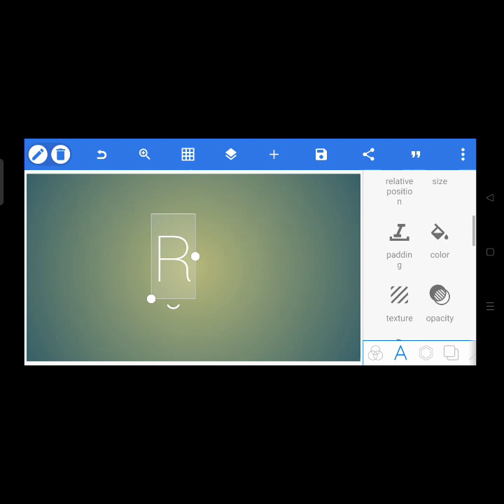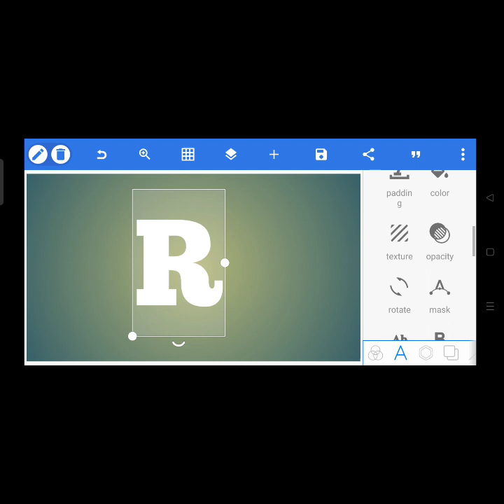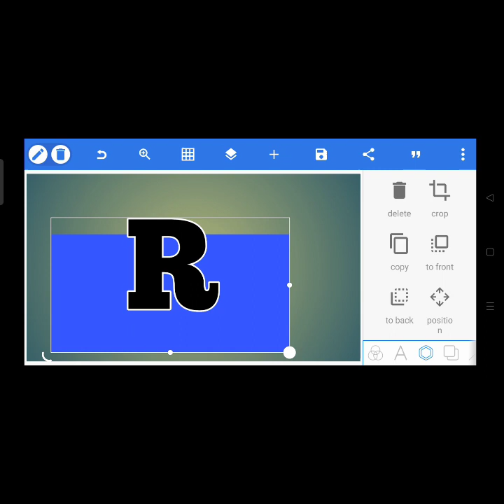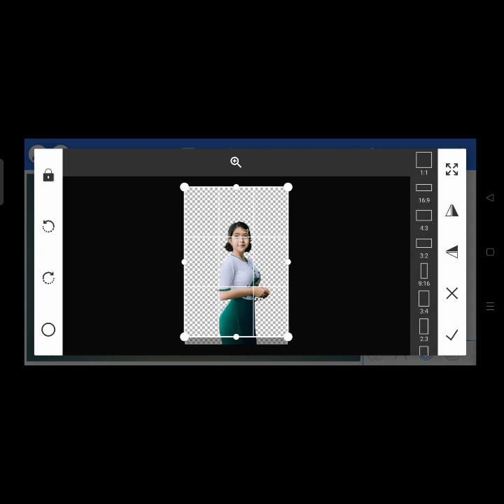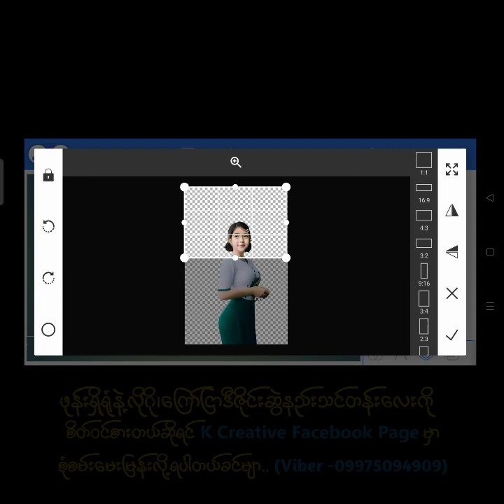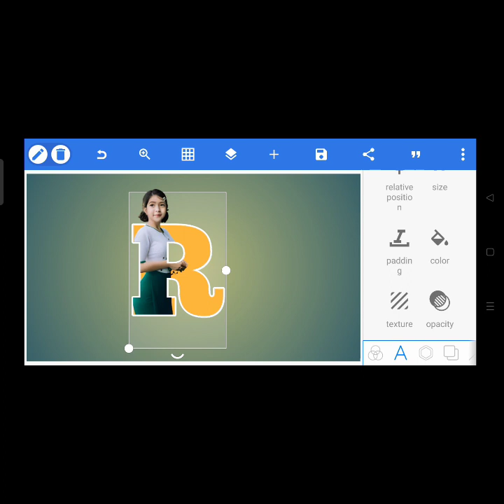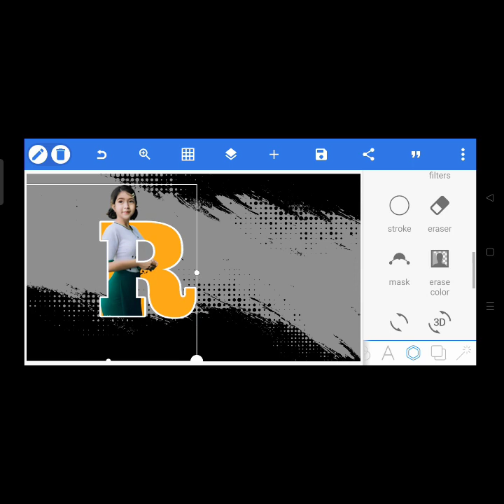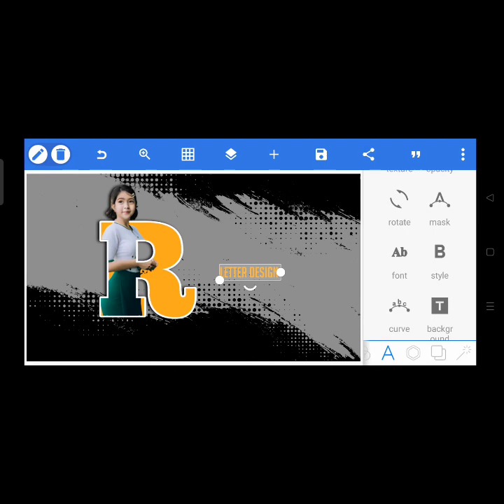ကိုယ့်ပုံနဲ့စာလုံးဒီဇိုင်းဆွဲနည်း/How To Make Letter Portrait in Pixellab